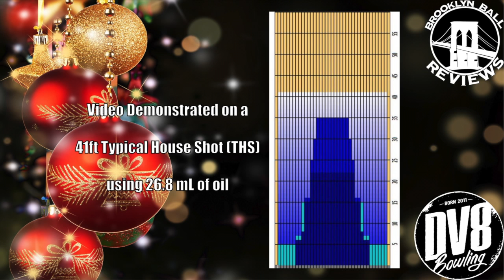DV8 Pitbull Bark Bowling Ball Reaction Video: Brooklyn Ball Reviews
Bowling Ball Video for the DV8 Pitbull Bark. Thrown by Team BBR's Lammie King. Available today.

LIKE LAMMIE’s JERSEY?

Texas Station
Hot Seat Sports Network